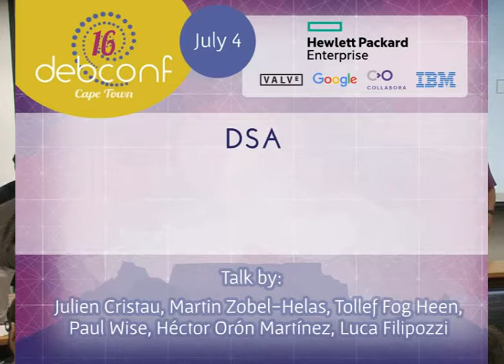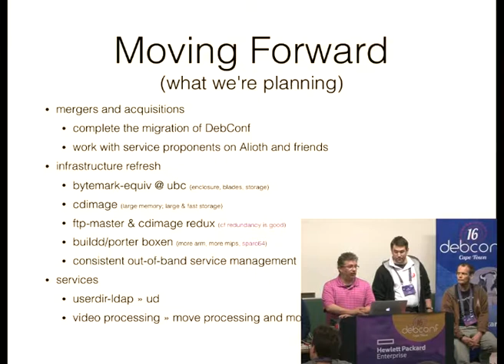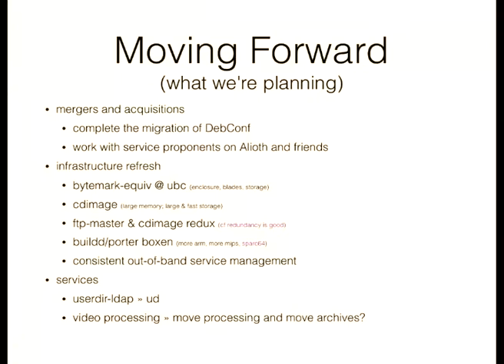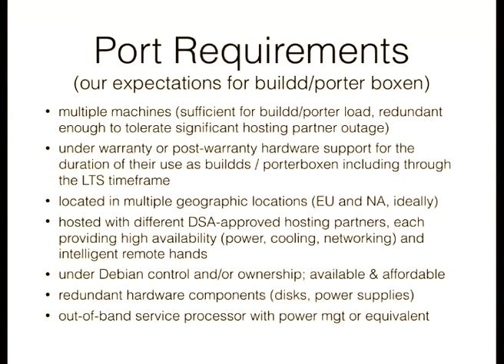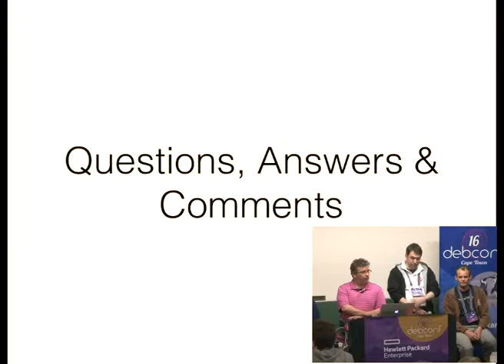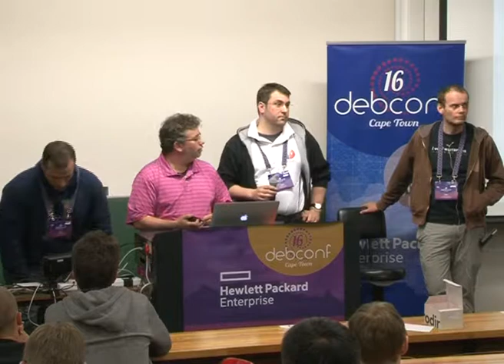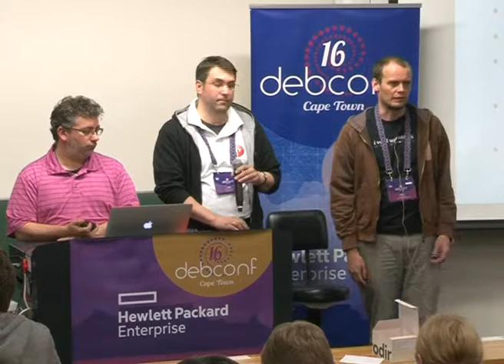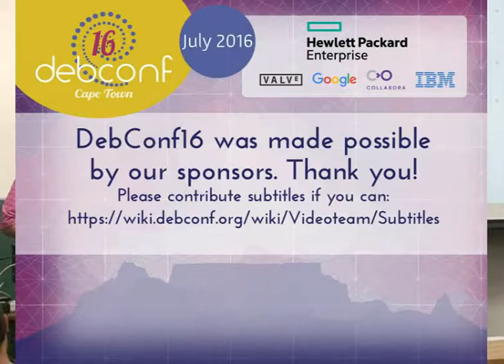DSA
by Julien Cristau
by Martin Zobel-Helas
by Tollef Fog Heen
by Paul Wise
by Héctor Orón Martínez
by Luca Filipozzi

Room: Menzies 9
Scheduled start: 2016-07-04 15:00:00